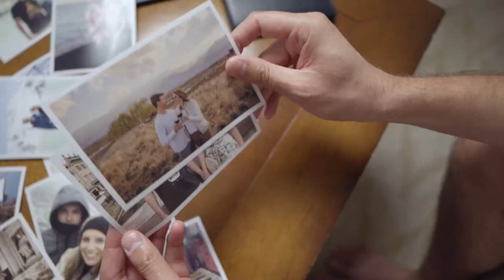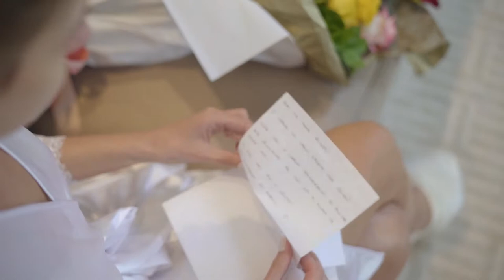Same Day Edit - Isabella e Gabriel